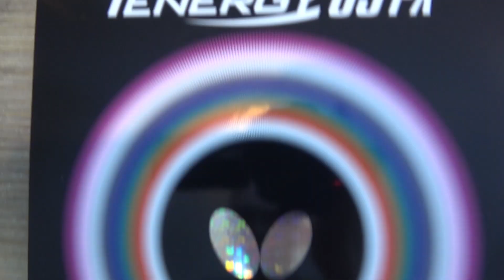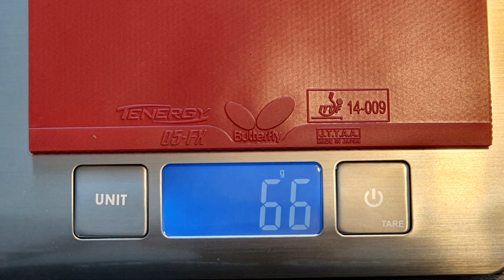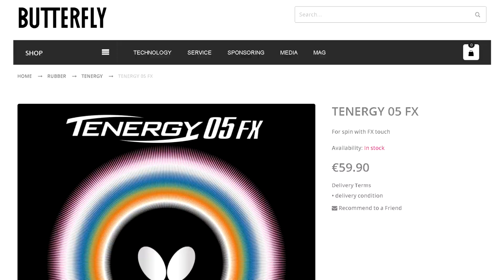Tenergy 05 FX Rubber Review | With Kalinikos Kreanga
What's up guys, today I'm joined alongside an absolute beast of the game, Kalinikos Kreanga. He’s well known for having the best backhand of all time! In this video we take a look at the rubber Kreanga uses on his backhand, the Tenergy 05 FX and compare it to Tenergy 05!